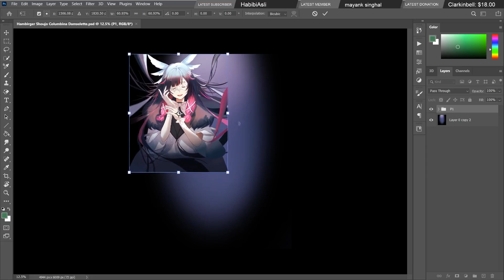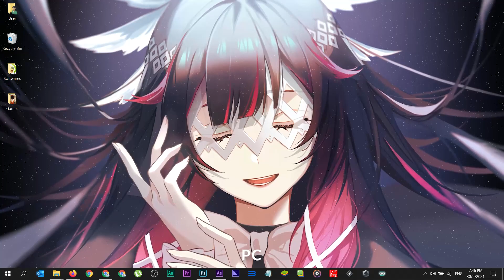Genshin Impact - Hambirger Shoujo Columbina Damselette [ Live Wallpaper ] PC💻 + Mobile📱 || Animation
Original Image credited to Pixiv ID : 99685158
Gonna include keyword below. You know.

fatuiharbingers columbina the damselette timelapse snezhnaya fatui drawin painting harbingers genshinimpact signora death teyvat chapter guide interlude ost arlecchino kimetsunoyaiba genshin animations dottore shinazugawa columbina sings columbina lullaby a winter nights lazzo pantalone epicmusic pulcinella demonslayer genshin impact 2.8 childe signora capitano tartaglia shorts vtuber composition genshin impact tips support harbinger character genshin tips genshinimpact essential tips genshin impact genshinimpact genshin impact hot tips asmr genshin impact inazuma sumeru british english genshin pantalone columbina artifacts livestream dps help guide nilou fatui gamer gnosis inazuma zhongli mondstat watchful eductional arlecchino most damage genshin impact introduction mobile game amber vtuber open world game adventure story genshin impact good genshin impact manga sumeru teyvat genshin impact graphics yt:cc=on anime style yuanshen game mmo playstation genshin impact wiki genshin impact game amber genshin geshin game genshi game mihoyo china mihoyo japan genshin game genshi video genshi impact genshin impact arlecchino scaramouche dottore genshin arlecchino genshin dottore genshin impact fatui columbina tartaglia hoyoverse pulcinella fatui harbingers genshin impact lore genshin impact theory genshin impact reacts fatui mihoyo sumeru childe genshin impact reaction signora inazuma sandrone pantalone damselette genshin lore genshin impact game genshin impact leaks genshin impact harbingers pierro genshin capitano harbingers genshin leaks genshin impact signora genshin